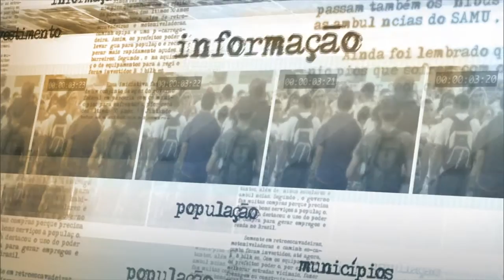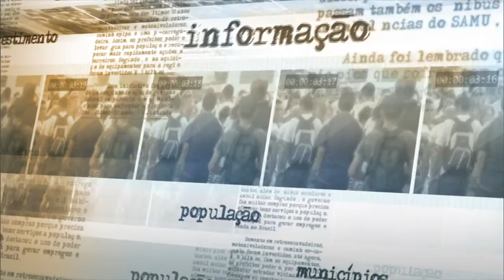Governo discutirá fator previdenciário com centrais sindicais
NOTÍCIAS DA FONTE - 15.06.15: Nesta segunda-feira (15), o ministro-chefe da Secretaria de Comunicação Social, Edinho Silva, concedeu entrevista coletiva sobre os assuntos tratados em reunião de coordenação política. Edinho relatou que governo quer endurecer a pena de quem se utiliza de menores de idade em ações criminosas. Na coletiva, foi divulgado também que o governo federal irá debater o fator previdenciário com centrais sindicais e o Congresso Nacional. Os ministros envolvidos com o tema irão conceder uma entrevista coletiva na tarde desta segunda-feira (15).